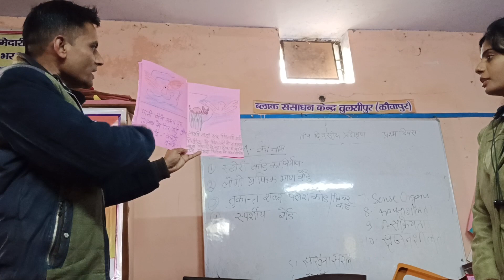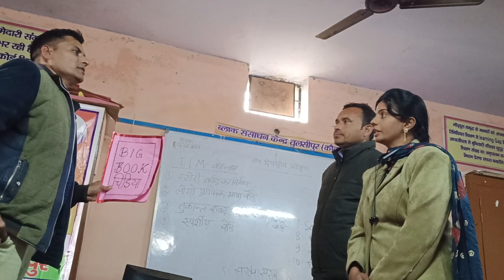Big Book Presentation By Praveen Sir & team